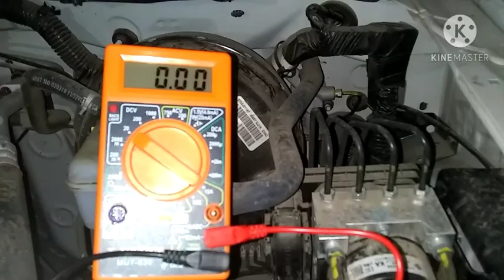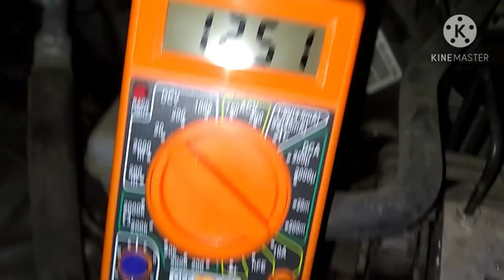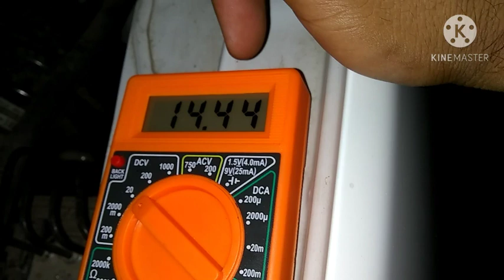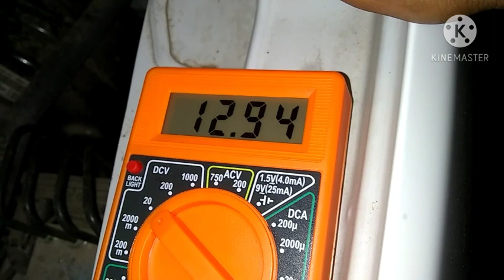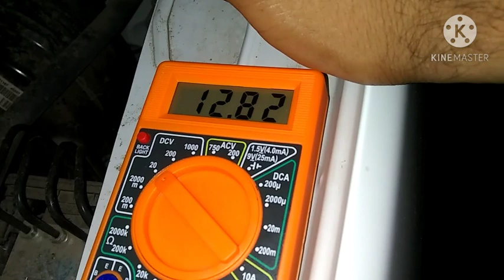COMO SABER SI EL ALTERNADOR ESTA CARGANDO CON MULTIMETRO 👈👈👈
En este video te dire como saber si el alternador esta cargando con un multimetro basico.